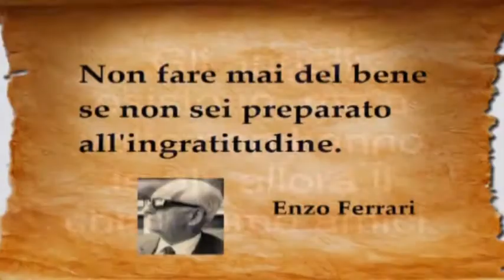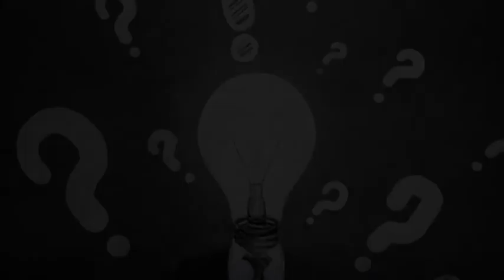RETE 7 ALMANACCO 180918